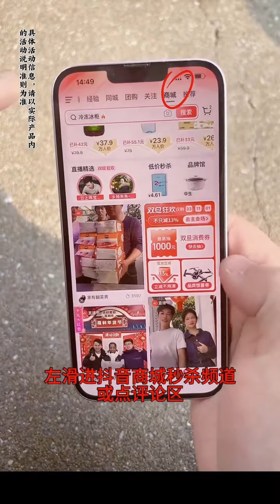單親爸爸|鄰居又要跟爸爸介紹女朋友了，我爸一個月3000元，養我們自己都困難！【工廠小妮】萌娃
單親爸爸|鄰居又要跟爸爸介紹女朋友了，我爸一個月3000元，養我們自己都困難！【工廠小妮】